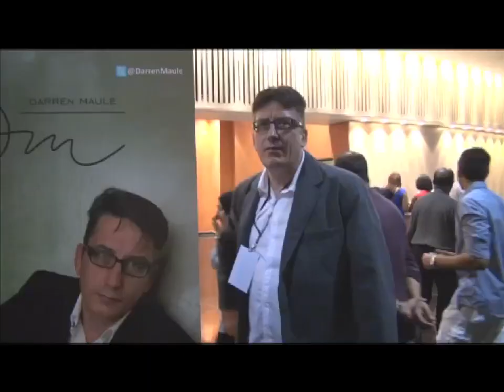East Coast Radio Bloopers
Check out the clips that didn't make it into our videos. East Coast Radio has its own TV and video production studio, and the cameras are seldom off! A hilarious sneak peek behind the scenes at East Coast Radio.